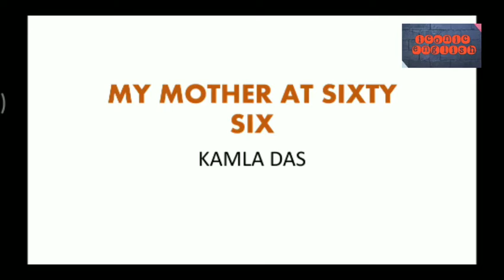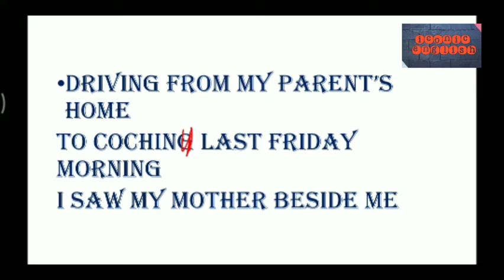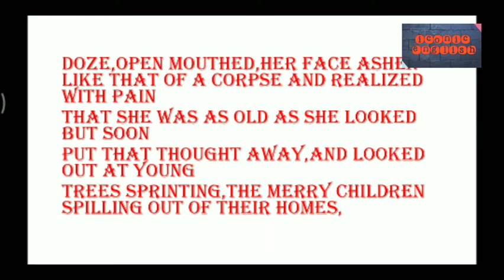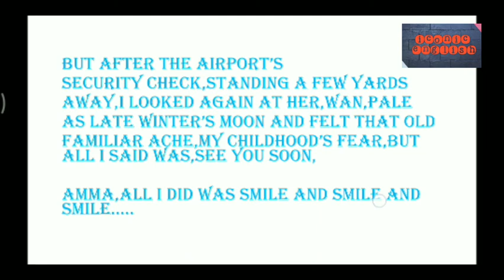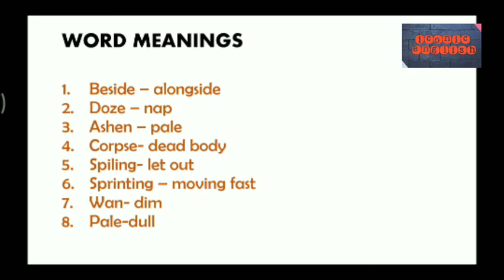MY MOTHER AT SIXTY SIX LINE BY LINE EXPLANATION ||CLASS 12|| ICONIC ENGLISH